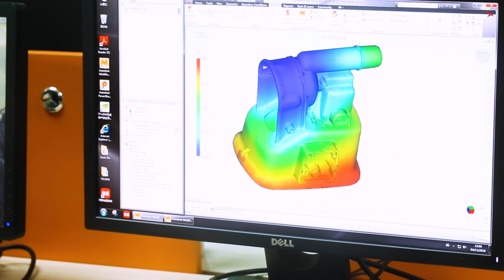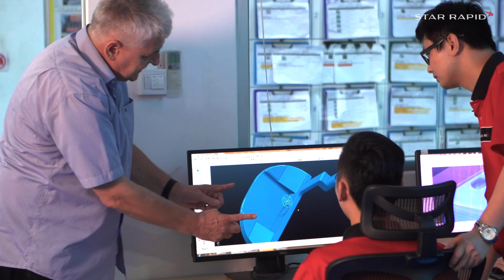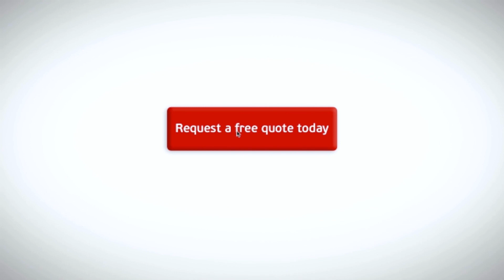3 Simple Ways to Save Manufacturing Cost | Some Serious Engineering - Ep4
Here are 3 simple ways to save manufacturing cost. This is the fourth episode of Some Serious Engineering.

We are back with the 4th episode of our original series Some Serious Engineering. This is a crucial episode for product developers as Gordon discusses three ways by which you can save manufacturing cost.

This is Some Serious Engineering - Episode 4.

In this episode Gordon discusses in-depth about how you as a product designer can keep your cost of manufacturing as low as possible.

This episode provides practical solutions to save manufacturing cost that’ll work anywhere in the world.

3 Simple Ways to Save Manufacturing Cost | Some Serious Engineering - Ep4

In this episode you will learn:

- Benefits of consulting with your provider
- Benefits of designing to the quantity you require
- Benefits of thinking in terms of accuracy, and not precision

This series is specifically catered to professionals interested in engineering, manufacturing, product design and product development.

Are you a reader?